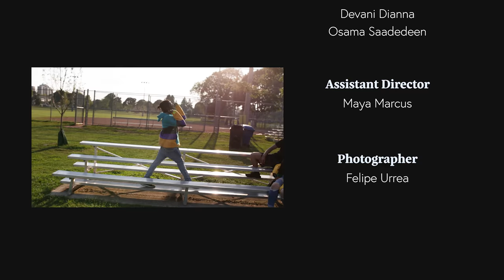St.Parris "1994 / 2002" ft. KidKame [Official Music Video] | Devani Dianna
Directed and edited by Devani Dianna and Osama Saadedeen

Cinematographer: Christopher De Leon
Cinematographer: Osama Saadedeen
Cinematographer: Devani Dianna
Colourist: Devani Dianna

Assistant Director: Maya Marcus
BTS Photographer: Felipe Urrea

In association with St.Parris, KidKame, Vintxge, Deadlight Films, ChristopherDaRapper & Rihanna O'Neil

Guest Star 'Vintxge'
Follow Vintxge:

Actor: Rihanna O'Neil
Follow Rih:

Actor: ChristopherDaRapper
Follow Chris:

Actor: Alisa Tran
Follow Alisa:

Actor: H. Militant
Follow H: